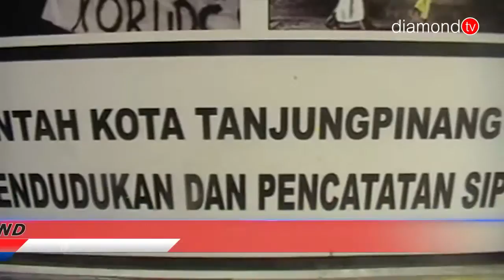SERVER DAN MODEM DISDUKCAPIL KOTA TANJUNGPINANG DISAMBER PETIR